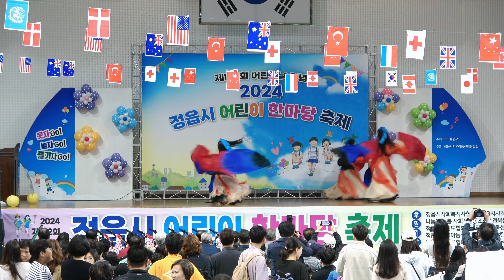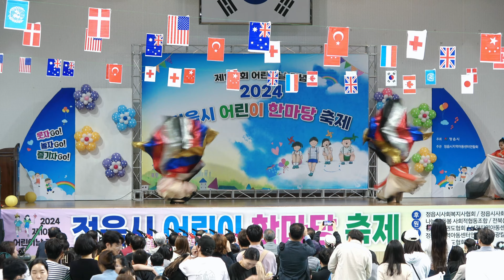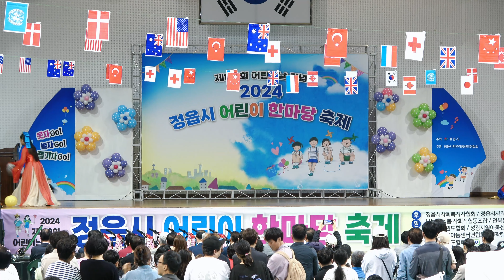정읍어린이날행사 정읍시 어린이한마당축제 김소희댄스아카데미 식전공연 (20240505)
정읍시 어린이 한마당 축제 식전공연
어린이날행사 김소희댄스아카데미 공연